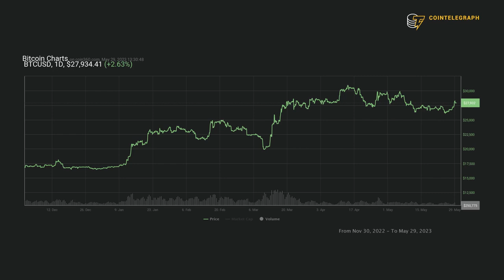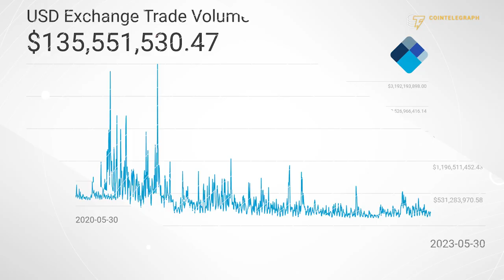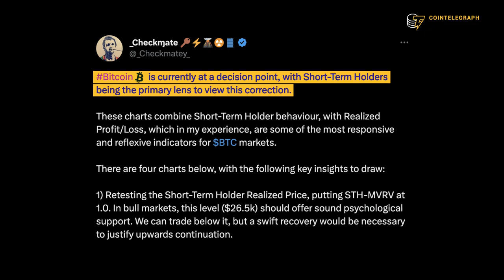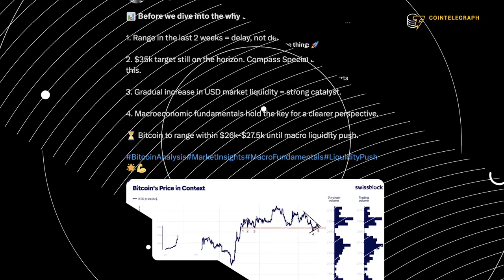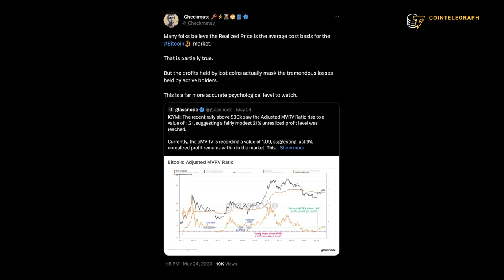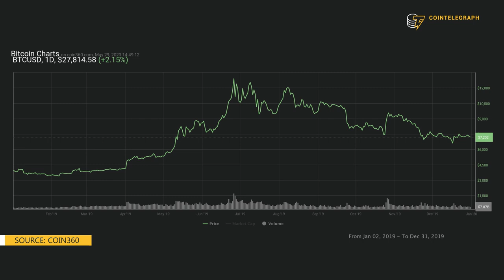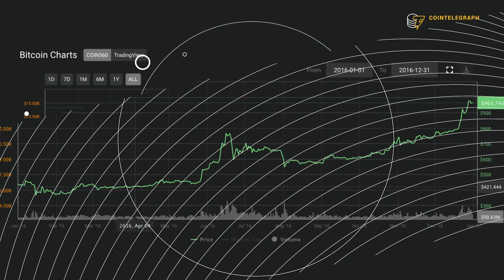Why the next Bitcoin rally may be imminent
Bitcoin on-chain metrics are signaling that a major price move is imminent and could propel BTC to $32,000 this summer, explains Glassnode lead on-chain analyst James Check.

0:00 Intro
0:47 Why do you think a major Bitcoin price move is imminent?
2:35 What factors will determine the direction of the next price move?
4:50 Will Bitcoin rally to $35,000 this summer?
7:24 Is 2023 replicating 2019 in terms of Bitcoin price action?
10:30 Can Bitcoin rally despite macro headwinds?
12:35 Outro